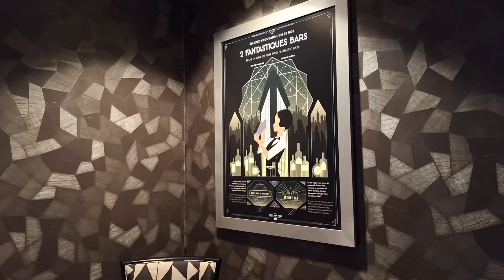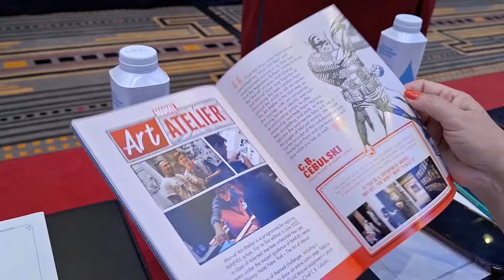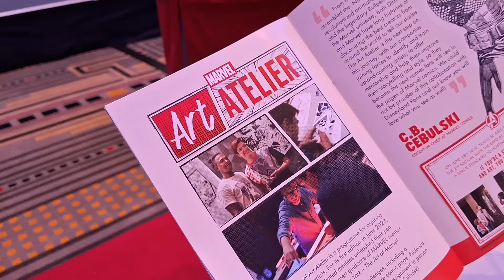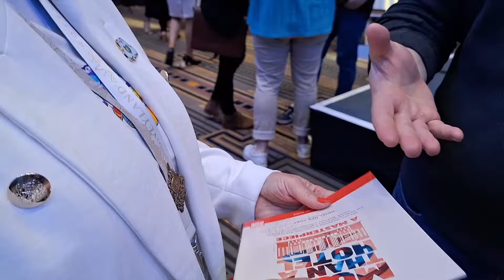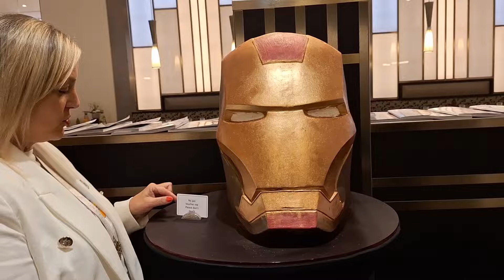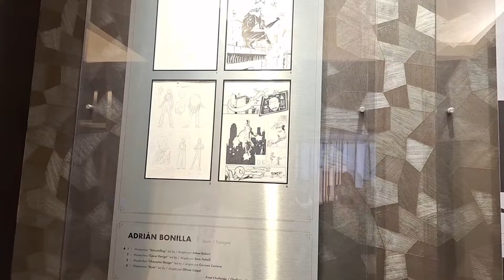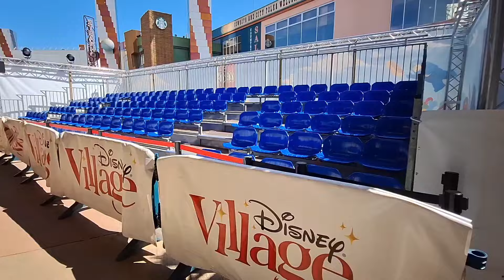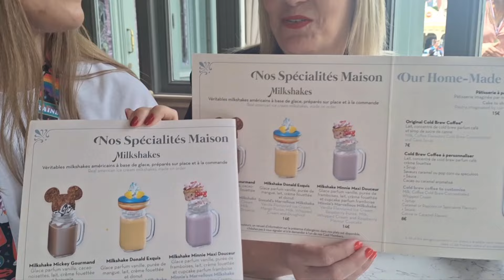NEWS DISNEYLAND PARIS JULY 2024 | ATELIER MARVEL HOTEL NEW YORK, MERCHANDISE, SNACKS..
¡¡¡¡HOLA SOY MJ BIENVENID@S A MI CANAL! EN ESTE VÍDEO NOS ACOMPAÑARÉIS A DISFRUTAR DEL ATELIER DE MARVEL EN EL HOTEL NEW YORK, PROBAMOS LOS NUEVOS MILSHAKES DE VICTORIAS HOME STYLE RESTAURANT, NUEVO MERCHANDISE..Y MUCHO MÁS. ¡¡¡MARAVILLOSO!!!